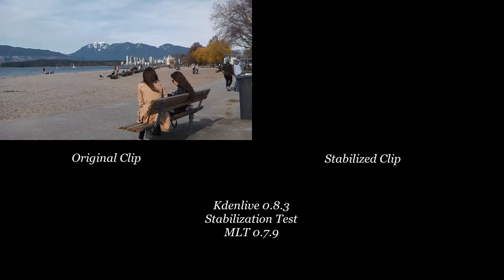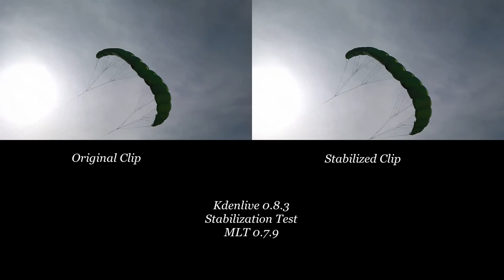Image Stabilization Tests - Kdenlinve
Multiple clips have been stabilized from within Kdenlive. In some cases, the stabilization improved the appearance of the clip, while in other cases the stabilization failed to improve or decreased the quality of the video.

If you know how to stabilize the clip of the eagle using MLT, please let me know what options to select. I believe stabilization should work based on the high contrast of the sky and tree branches, but I could not achieve it.

Editor: Kdenlive 0.8.3 with MLT 0.7.9
Camera: Panasonic HX-DC1 at 1080 30p